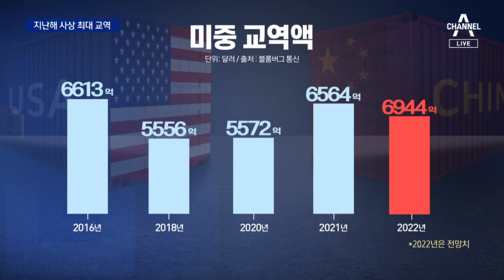그렇게 싸웠지만 최대의 경제 파트너…미중, 무역 사상최대 | 뉴스A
그렇게 싸웠지만 최대의 경제 파트너…미중, 무역 사상최대

미중 신냉전 시대, 반도체 수출 규제에서 시작된 갈등은 깊어져만 가고, 양국 경제수장이 만났지만 딱히 해법은 찾지 못했습니다. 그런데, 정작 지난해 두 나라 간 무역액은 사상 최대치로 나왔습니다. 워싱턴에서 이은후 특파원입니다.

〈평일〉
08시 50분 김진의 돌직구 쇼
12시 00분 뉴스A 라이브
17시 20분 뉴스TOP10
19시 00분 뉴스A

〈주말〉
12시 10분 토요랭킹쇼·뉴스A 라이브
19시 00분 뉴스A

〈평일〉
08시 00분 라디오쇼 정치시그널 (유튜브 라이브)
08시 50분 김진의 돌직구 쇼
10시 20분 김진의 더라방 (유튜브 라이브)
12시 00분 뉴스A 라이브
15시 50분 강력한 4팀
17시 20분 뉴스TOP10
19시 00분 뉴스A

〈주말〉
12시 00분 토요랭킹쇼·뉴스A 라이브
17시 40분 뉴스TOP10
19시 00분 뉴스A